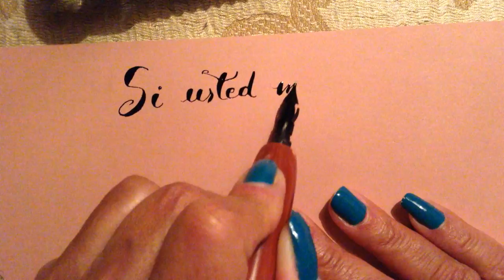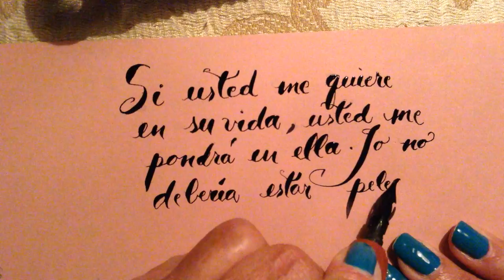Frida Kahlo, romántica total